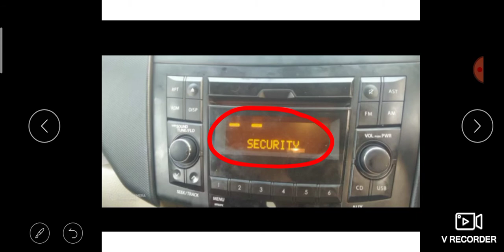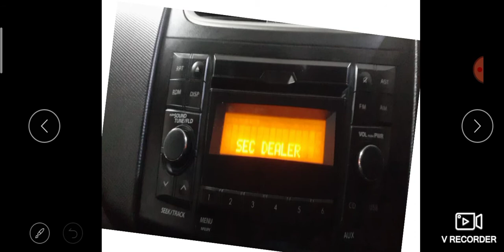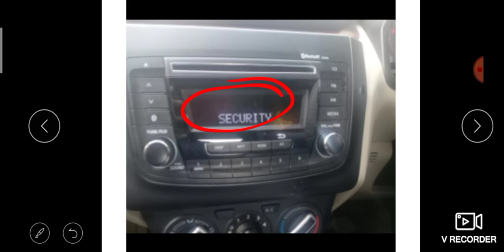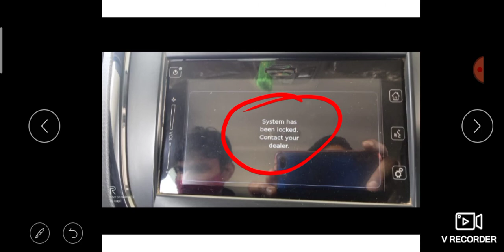MUSIC SYSTEM LOCKED SHOW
music system unlock process go to the link.

or visit nearest service center.. for this problem.🏡🏡🏡🏡🏡

If something issue please call me in this number 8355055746. I advise you how your problem resolve in good way.

stay in home and save the world.❤️❤️❤️❤️❤️

 ❤️❤️❤️ अपनी समस्या के समाधान के बाद टिप्पणी(comment)  करना न भूलें.❤️❤️❤️❤️❤️